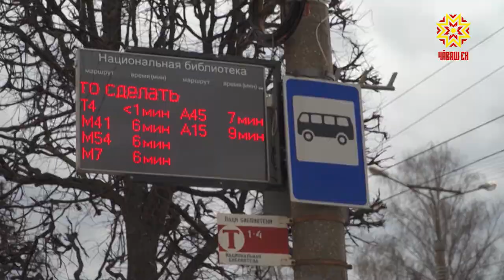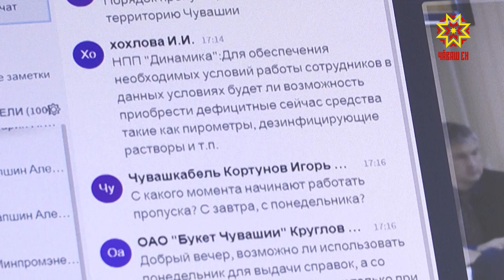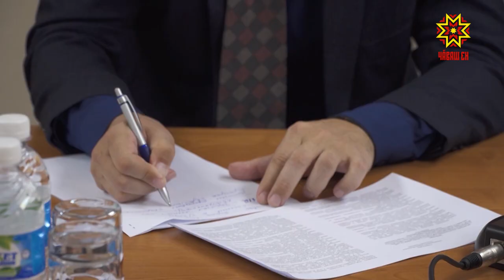Встреча Олега Николаева с руководителями предприятий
В условиях набирающей обороты борьбы с распространением коронавируса важно обеспечить устойчивую работу реального сектора экономики. Сегодня Олег Николаев обсудил с руководителями предприятий конкретный план действий, принятый властями республики. К моменту выхода этого сюжета в эфир был подписан Указ Главы республики.